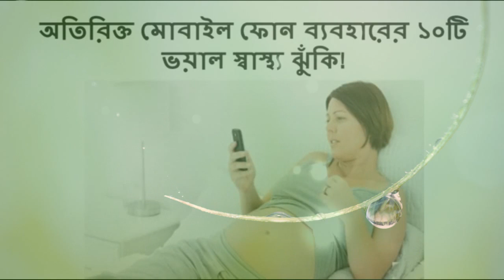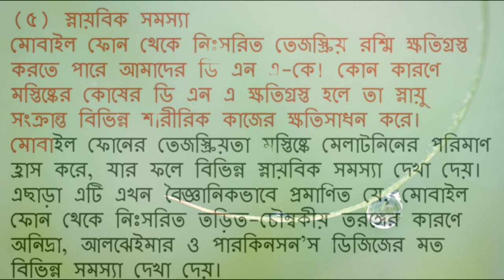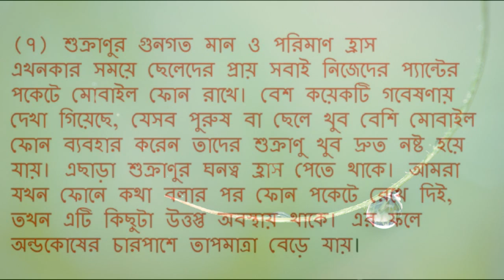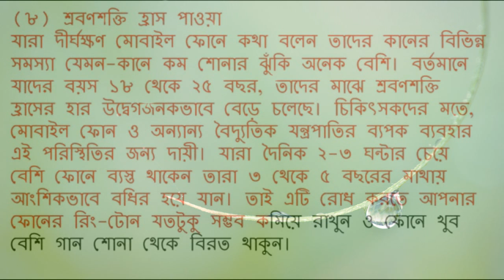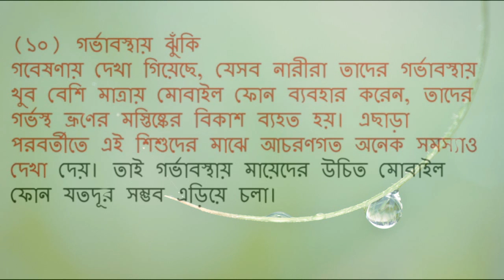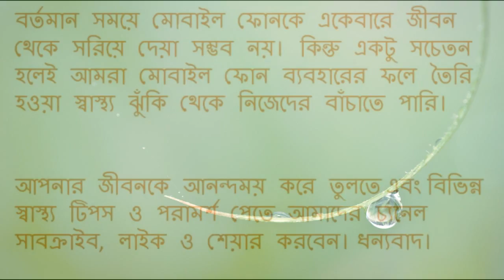অতিরিক্ত মোবাইল ফোন ব্যবহারের ১০টি ভয়াল স্বাস্থ্য ঝুঁকি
অতিরিক্ত মোবাইল ফোন ব্যবহারের ১০টি ভয়াল স্বাস্থ্য ঝুঁকি | Bangla Health tips
ভাত খাওয়ার সময় অতিরিক্ত লবণ নেয়ার অভ্যাস অনেকের আছে। জিহ্বায় একটু লবণ না দিলে অনেকেই খাবারের প্রকৃত স্বাদই পান না। অনেকে আবার খাওয়ার পর বর্তমান সময়ে মোবাইল ফোন বা মুঠোফোন আমাদের দৈনন্দিন জীবনে এক বৈপ্লবিক পরিবর্তন নিয়ে এসেছে। সকাল থেকে রাত-এটি এখন আমাদের সার্বক্ষণিক সঙ্গী। মোবাইল ফোন যেমন বিভিন্ন দিক দিয়ে আমাদের উপকার করছে, একইভাবে স্বাস্থ্যগতভাবে আমাদের নানাদিক দিয়ে ঝুঁকির মুখোমুখি করছে। চলুন জেনে নেয়া যাক অতিরিক্ত মোবাইল ফোন ব্যবহারের ফলে স্রিষ্ট
বর্তমান সময়ে মোবাইল ফোন বা মুঠোফোন আমাদের দৈনন্দিন জীবনে এক বৈপ্লবিক পরিবর্তন নিয়ে এসেছে। সকাল থেকে রাত-এটি এখন আমাদের সার্বক্ষণিক সঙ্গী। মোবাইল ফোন যেমন বিভিন্ন দিক দিয়ে আমাদের উপকার করছে, একইভাবে স্বাস্থ্যগতভাবে আমাদের নানাদিক দিয়ে ঝুঁকির মুখোমুখি করছে। চলুন জেনে নেয়া যাক অতিরিক্ত মোবাইল ফোন ব্যবহারের ফলে স্রিষ্ট ১০ স্বাস্থ্যঝুঁকি।